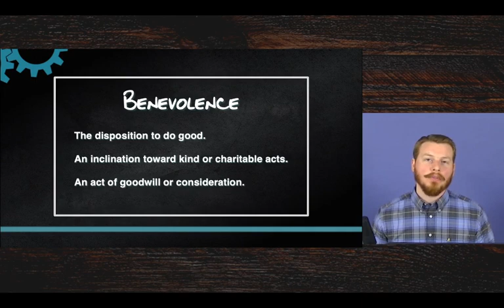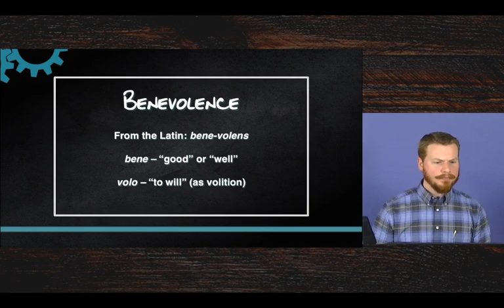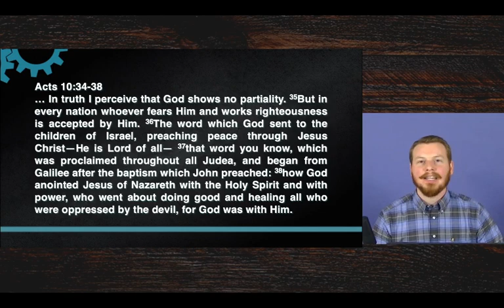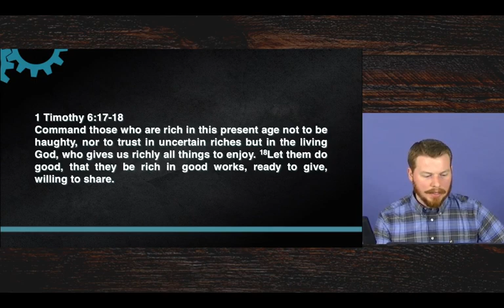Functioning as the Lord's Church 19 - Benevolence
What exactly do Christians do? Examine the teaching of the New Testament to find out.